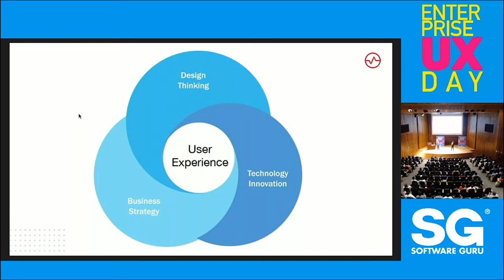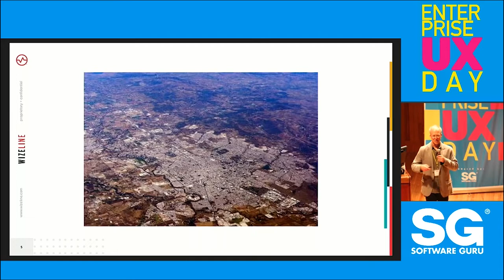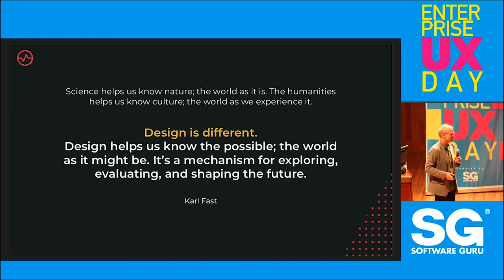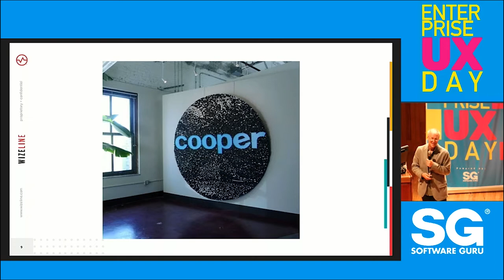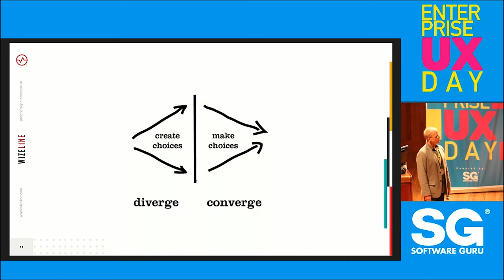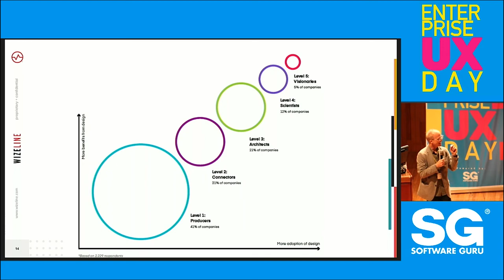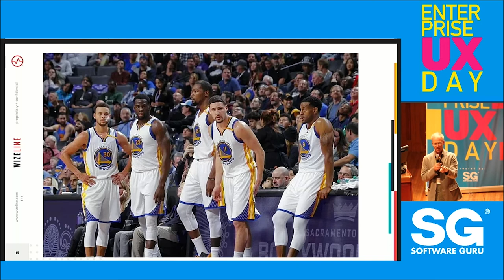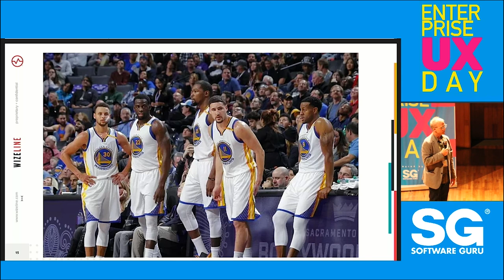EUXDAY 2019: Taming technology and improving customer experiences through design - David Fore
How to find the right balance between strategic and tactical efforts to drive significant positive change through design practices.
Conferencia de David Fore durante el Enterprise UX DAY 2019